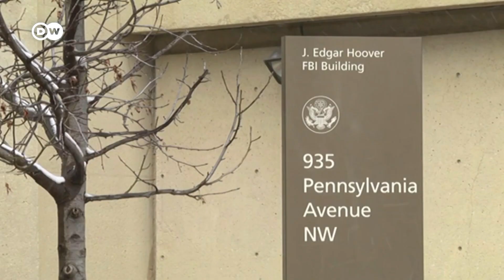Autoridades de Estados Unidos investigan el asalto al Capitolio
En Estados Unidos, las autoridades federales investigan el asalto al Capitolio del pasado mes de enero. Quieren saber exactamente cómo pudo ocurrir y quién es el responsable. El suceso ha reforzado las medidas de seguridad en la colina del Capitolio, donde una valla tal vez lo rodee de forma permanente.
Vía @dwespanol